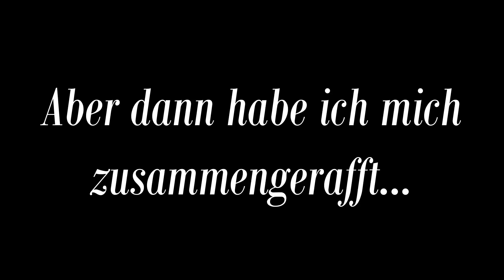Eisenschmiede|Michael Kors|Comeback|EASY|Montage#9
Bin seit vergangenem Montag entbannt...wie gesagt spiele jetzt regelkomform!